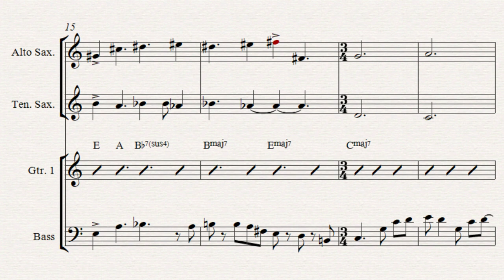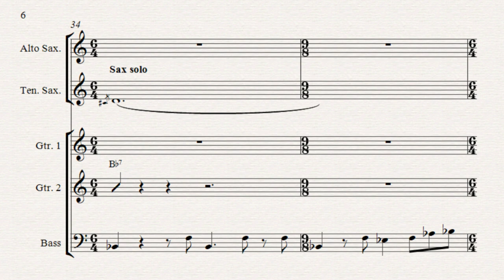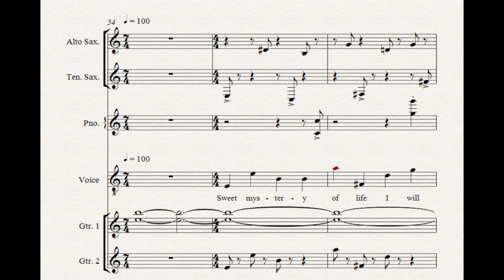Henry Cow - Nirvana for Mice (transcription)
Nirvana for Mice is a Fred Frith composition from Henry Cow's 1973 album Legend. Transcription by yours truly.